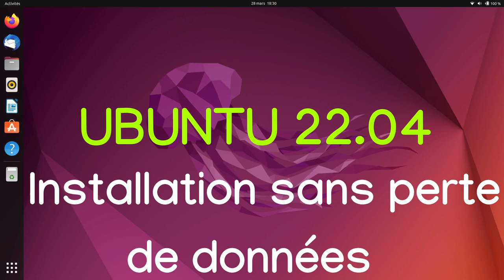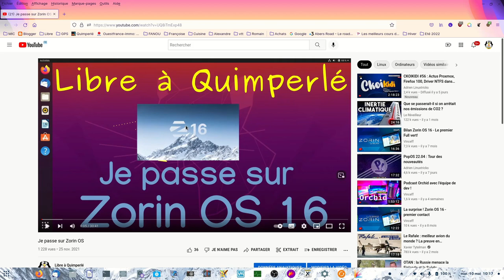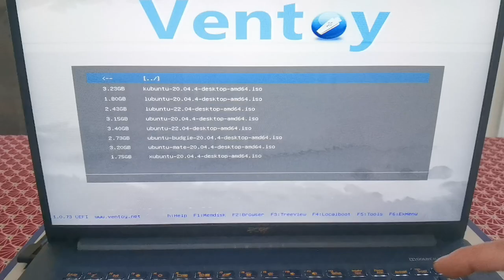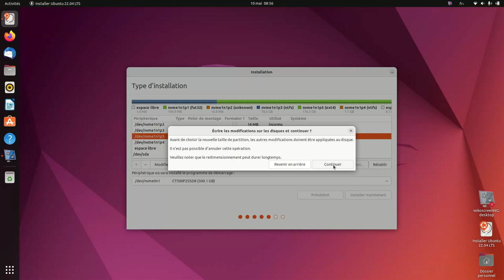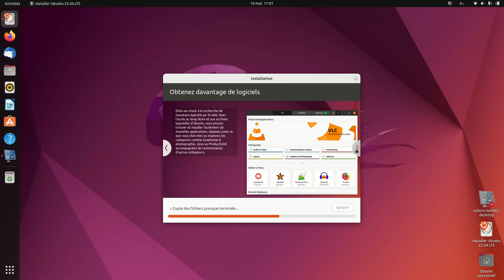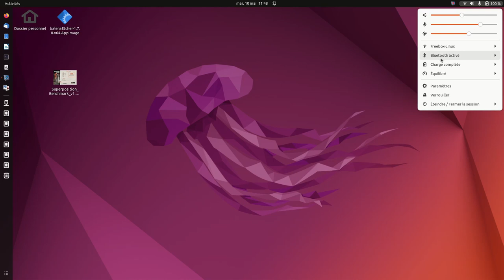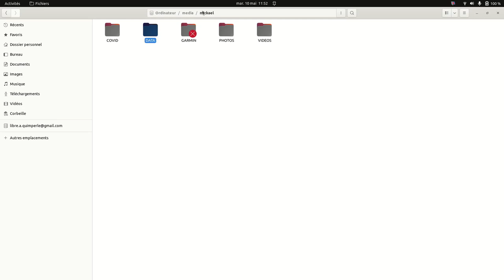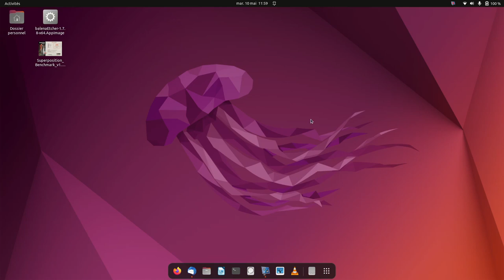UBUNTU 22.04 Installation sans perte de données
Je remplace ma Zorin OS par Ubuntu 22.04 sans perte de données.